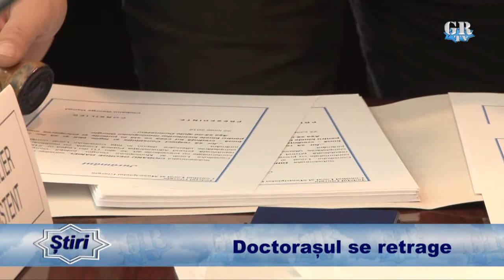doctorasul se retrage